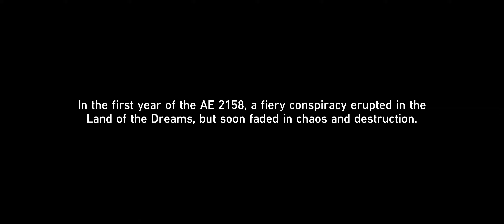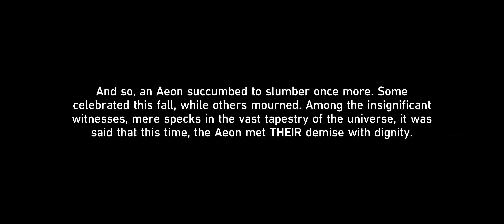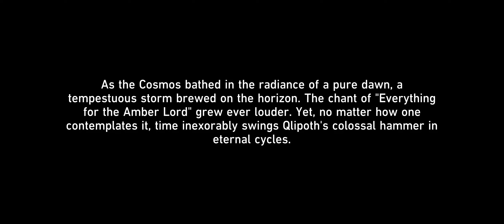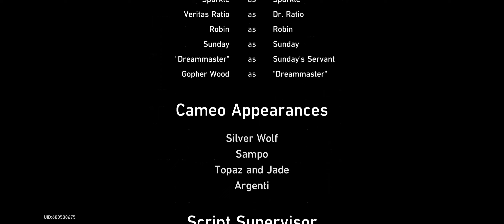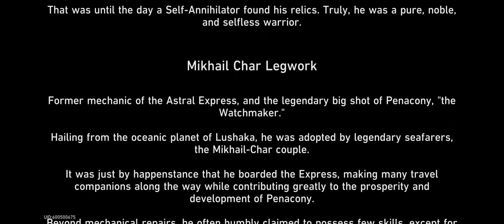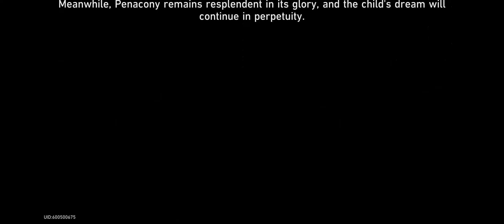And On The 8th Day Sunday Full Boss Fight with Additional Scenes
Just my gameplay of the boss fight on Penacony in Japanese with the additional cutscenes for some reference.  Honestly, I thought this fight was going to be rough and thankfully with Aventurine and how I approached this fight…it definitely helped. [Those who told me to go grab Aventurine, you have my thanks fellow Trailblazers].  I’ll admit, the story for Penacony (and how it references America during the Roaring 20s and a bit of some modern influence thrown in, including Boothill, which was a nice touch) was quite interesting.  I think Hoyoverse outdid themselves with this one.

On this particular boss fight, I actually went against the advice of one 'game journo'  when it came to comprising my team for fighting against Sunday about NOT USING A HEALER.

SIDE NOTE: It occurred to me that the instrumental for the song Hope is the Thing with Feathers actually plays during phase 2 of the boss fight (even with the 33 second cutscene where Robin helps the Astral Express you can hear it).  (I'm listening to it right now).

This was my team up for the story:
- Trailblazer (Harmony) - Story
- Gallagher (Fire) - Abundance
- Acheron (Lightning) - Nihility
- Aventurine (Harmony) - Preservation